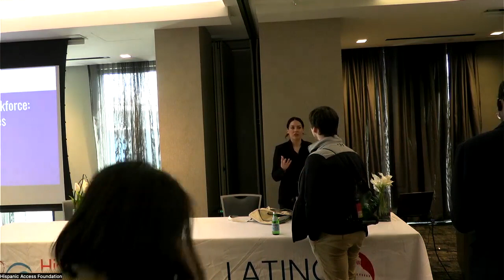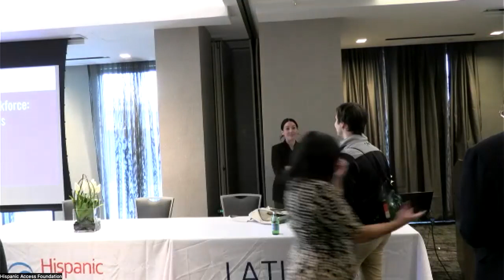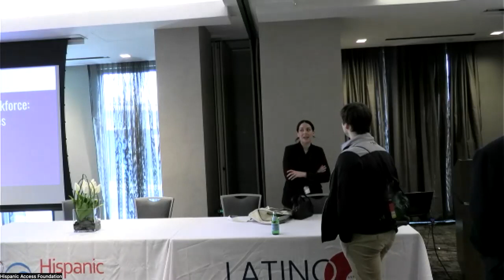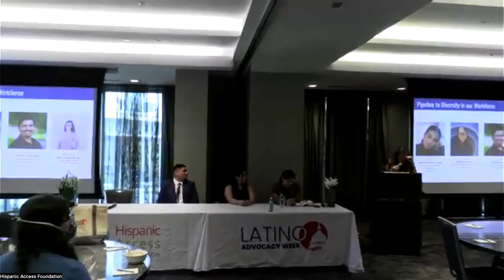A Pipeline to Diversity in our Workforce: Latinos in Federal Agencies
A panel discussion on the importance of building and sustaining a diverse workforce in our government agencies in a briefing by the MANO Project. Currently, only 5.6% of the general workforce in the National Park Service identify as Latino, although Latinos account for 18.5% of the U.S. population. The MANO Project strives to connect and build young leaders of color as they develop the skill sets they need to enter the workforce.